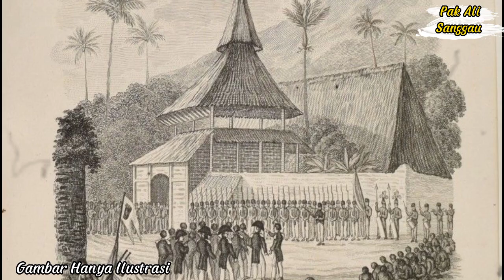KERAJAAN TERNATE : Sejarah, Letak, Masa Kejayaan, dan Peninggalan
sumber Kompas